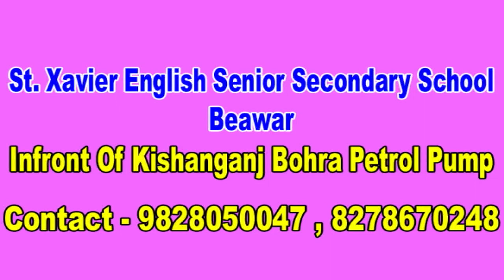भारतीय जनता पार्टी अजमेर जिला देहात कार्यसमिति की बैठक संपन्न